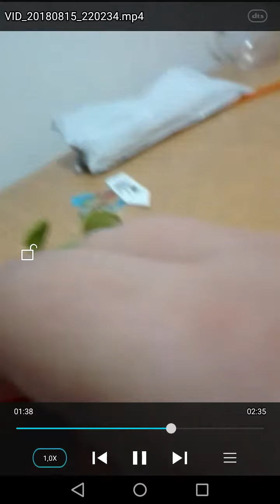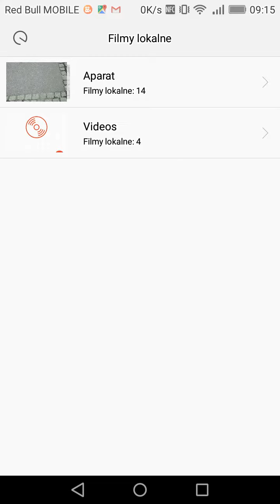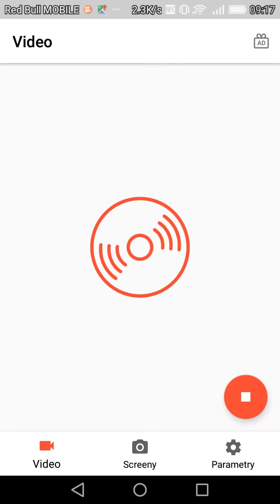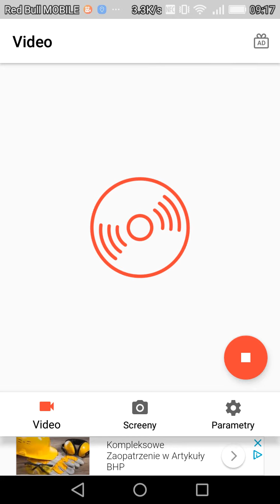Roślina która je muchy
Muchołówka